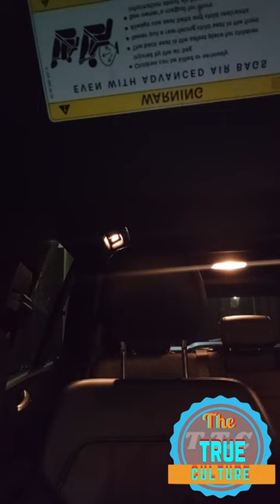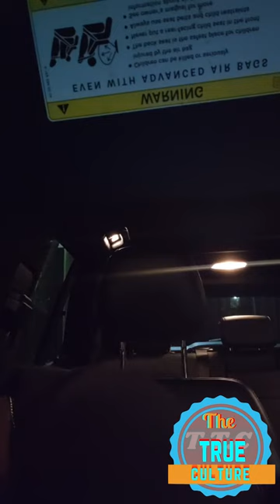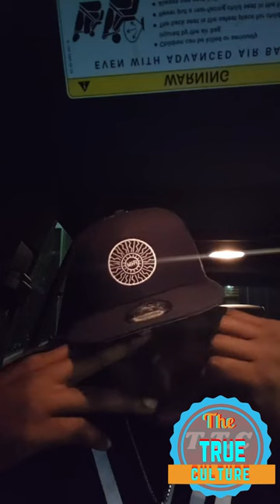Foota Hype responding on sting 2022 show and artists part 4